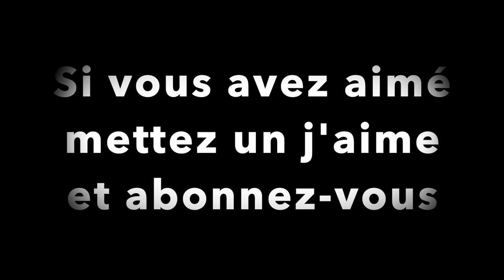Enseigne lumineuse partie 2 - Suite et fin.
Création : Enseigne lumineuse partie 2 - Suite et fin.

Imprimante 3D : Ender 3 Pro

Filament : PLA Ender 3 Yellow